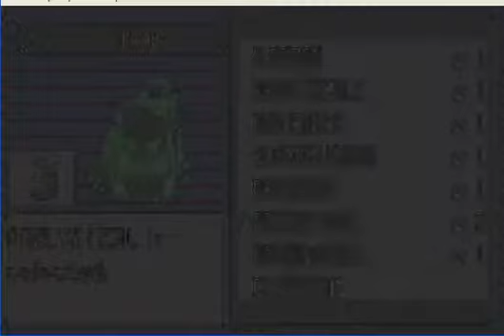Pokemon Emerald Mudkip Solo Run Part 7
In this video: We take on the third Gym Leader Wattson. Just a note this Gym Leader was a pain in the ass. It took me at least 5 re-records.